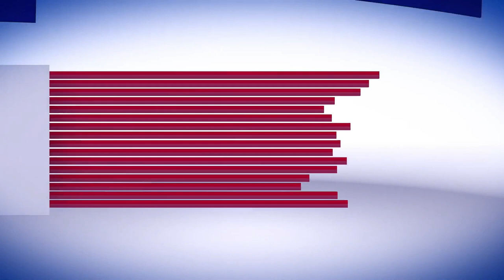Ethiopia says its military killed top Al-Shabaab leaders, News in English. Presenter: Omar Nor